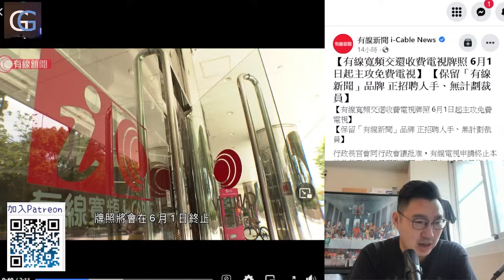要求免費電視台每星期播放有關國民教育30分鐘, 取決指播放節目只限本土制作的要求(GG Live 20230215)